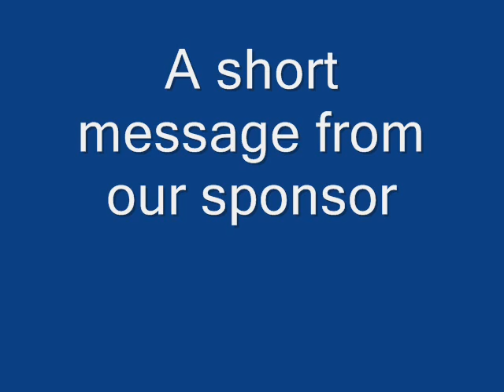Barack Obama- Endorsed by the Thimble Society & Zima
The Thimble Society is pleased to announce its' endorsement and support for Barack Obama.  Special thanks to Zima for making this a reality.  This video captures Obama's highlights and strengths and supports reasoning for America's next President- Barack Obama